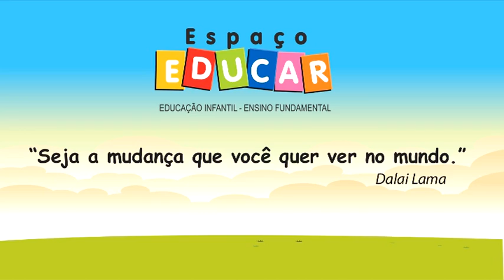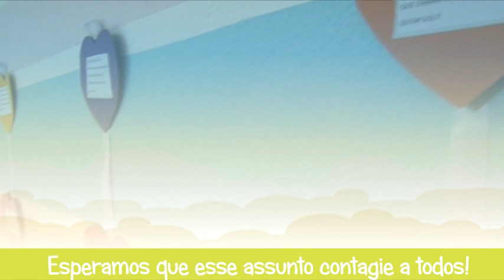Espaço Educar :: Campanha - Maio/2013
Esses são os vídeos que estão rodando dentro da nossa escola durante todo o mês de maio.